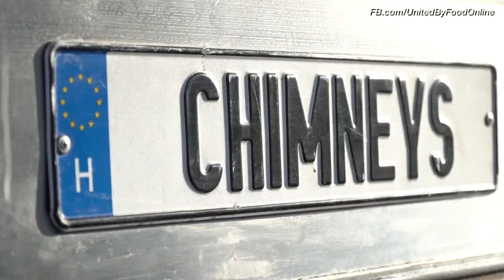Chimney Cone Ice Cream in Toronto Canada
We had a lot of fun covering various food vendors at the Canadian National Exhibition. We stopped by at Eva's Original Chimneys as well and here is what we found.

What are Chimneys?
Known as Kürtöskalács in Hungarian or Trdelník in Czech, Chimney Cakes are unique, bread-like freshly baked Hungarian pastries, named after their hollow, cylindrical shape. They have a satisfying crunch on the outside and a delicious, light, and fluffy dough on the inside.

The street food vibe of Toronto is entirely different from a lot of countries in the world.